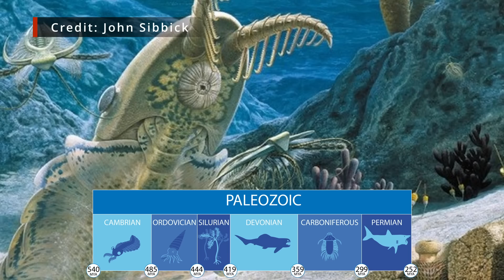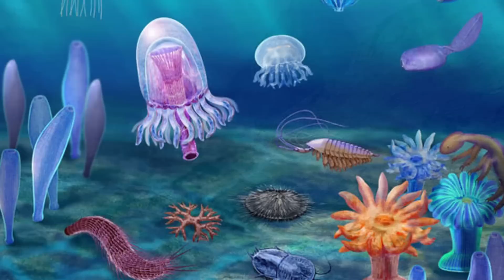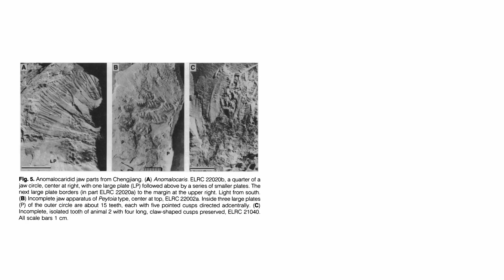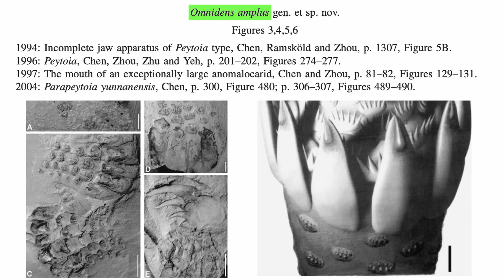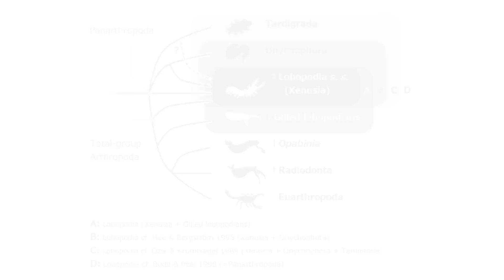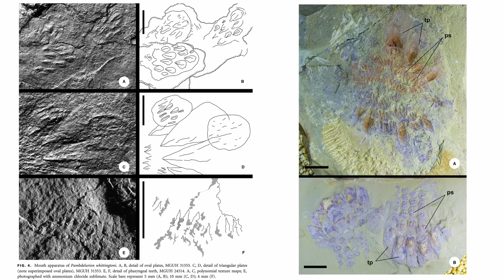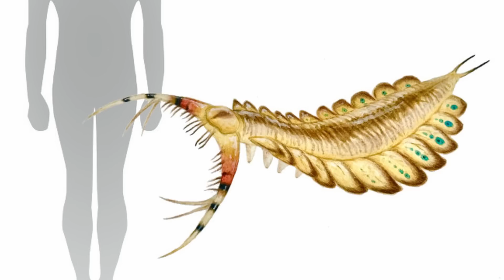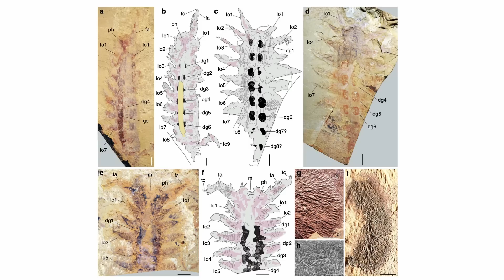The most TERRIFYING Prehistoric Animal you've NEVER heard of | Omnidens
Everyone knows, or thinks they know, that Anomalocaris was the biggest animal in the Cambrian period - the "top dog" so to speak. But fragmentary fossils from China suggest that this terror of the early Paleozoic may very well have been dethroned. Meet Omnidens, an enormous lobopodian that could have grown to over one and a half metres long!